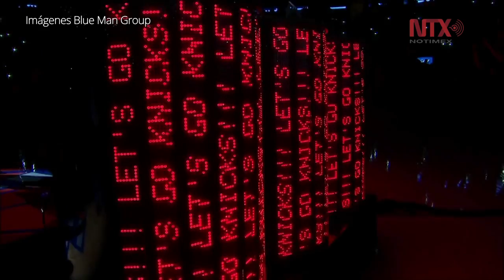Blue Man Group presenta nuevo espectáculo en La Vegas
Los creadores de los tres hombres azules, dijeron que buscarán regresar a México con una función especial